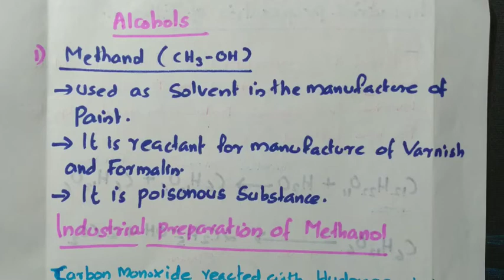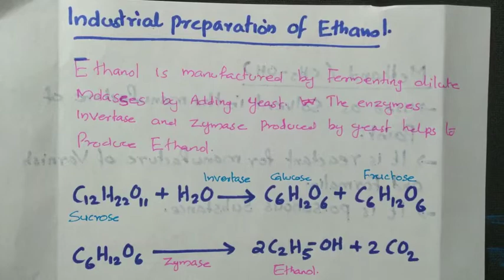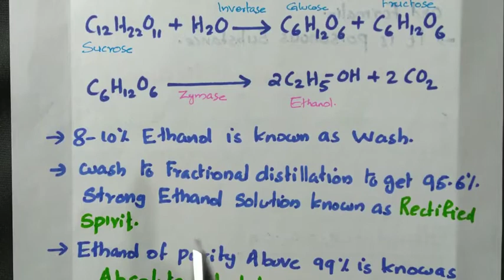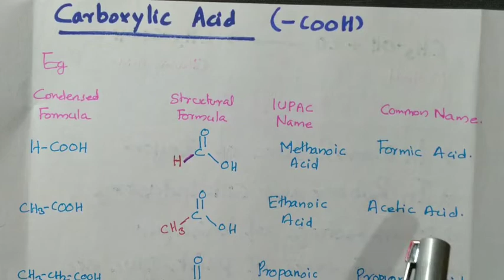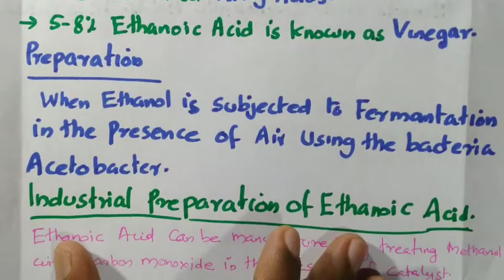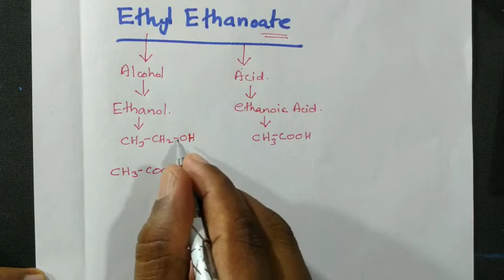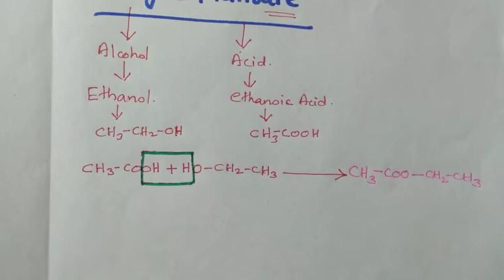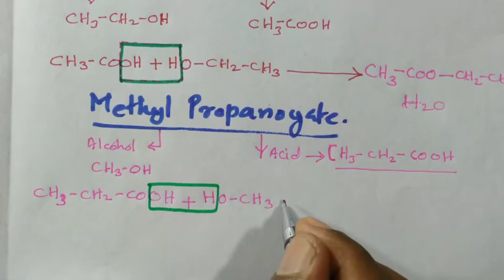Chemical Reactions of organic chemistry part 3 | carboxylic Acid | schoolmedia | SSLC chemistry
For Malayalam- medium class use Link

SSLC chemistry class Unit 7 Notes
MALAYALAM MEDIUM Link 👇